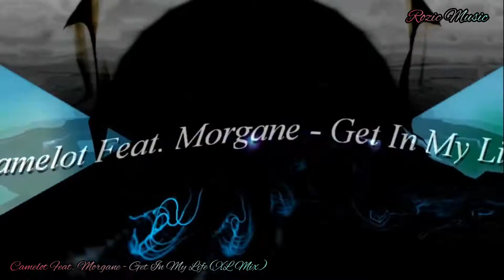Camelot Feat. Morgane - Get In My Life (XL Mix)